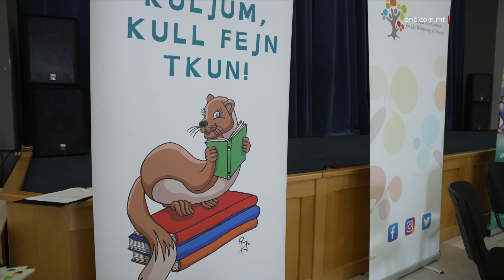10,000 KTIEB LILL-PRIMARJI GĦALL-QARITONA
ONE.COM.MT • Fl-iskejjel Primarji ta’ pajjiżna qed jitqassmu għaxart elef ktieb għall-edizzjoni ta’ din is-sena tal-Qaritona Nazzjonali. It-tema magħżula għal din is-sena hija ‘READ – Any Time, Any Place’.

FILMAT: MEYR

Għall-edizzjoni ta’ din is-sena tal-Qaritona Nazzjonali, bit-tema ‘READ – Any Time, Any Place’, qed jitqassmu aktar minn għaxart elef kopja ta’ ħrejjef oriġinali fl-iskejjel Primarji kollha tal-Gvern.

Il-ktieb, ‘Ħerba f’Art il-Ħrejjef’, miktub miż-żagħżugħ Benjamin Portelli, hu maħsub biex iħeġġeġ lit-tfal jintilfu fid-dinja tal-qari u jħeġġiġhom jużaw it-talenti tagħhom ħalli jipproteġu d-dinja.

Il-Qaritona Nazzjonali qed issir għas-seba’ darba u hi organizzata mill-Malta Trust Foundation u l-Aġenzija Nazzjonali tal-Litteriżmu; immirata biex tistimula l-kreattività tat-tfal, trawwem fihom l-imħabba lejn il-ktieb, u din is-sena għandha l-għan ukoll li taqsam ideat għal ambjent aktar ekoloġiku u b’saħħtu.

It-tnedija saret fl-Iskola Primarja ta’ Pembroke mill-Ministru għall-Edukazzjoni, Clifton Grima, u ċ-Chairperson tal-Malta Trust Foundation, il-President Emeritu Marie-Louise Coleiro Preca. Il-President Emeritu qalet li din l-inizjattiva ġġorr magħha wkoll għan nobbli.

MARIE-LOUISE COLEIRO PRECA
CHAIRPERSON, MALTA TRUST FOUNDATION

“Il-ħsieb hu wkoll li t-tfal, once li qed jaqraw, bl-attivitajiet li jsiru fl-iskola, jiġbru fondi biex jgħinu tfal li ma jarawx jew tfal li ma jitkellmux, ħalli mbagħad il-Malta Trust Foundation tkun tista’ tkompli tixtri apparat speċjalizzat għal dawn it-tfal ħalli jikkomunikaw u jaċċessaw l-informazzjoni għall-istudji tagħhom.”

Il-Ministru Grima esprima x-xewqa li aktar tfal jinteressaw ruħhom fil-kitba.

CLIFTON GRIMA
MINISTRU

“Il-viżjoni tagħna tħares lejn l-importanza tal-litteriżmu fit-tfal tagħna li tant hu kruċjali biex l-istess tfal u studenti jkollhom l-għodod neċessarji biex jilħqu l-iżvilupp sħiħ tagħhom.”

Il-Qaritona se tibqa’ għaddejja fl-iskejjel kollha sa Mejju, u għandha bħala maskot lil Ben il-Ballotra.